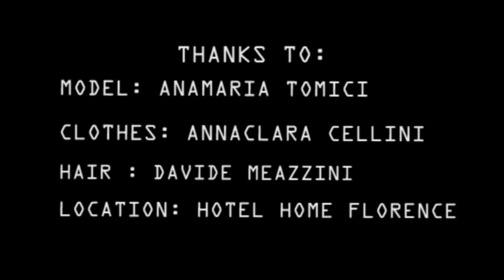Video degli studenti di Fotografia e Nuovi Media (2013/3)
Video degli studenti del corso di laurea in Fotografia e Nuovi Media, realizzato in occasione dell'evento di fine anno accademico che si è tenuto a Firenze, al teatro Obihall, il 20 aprile 2013.